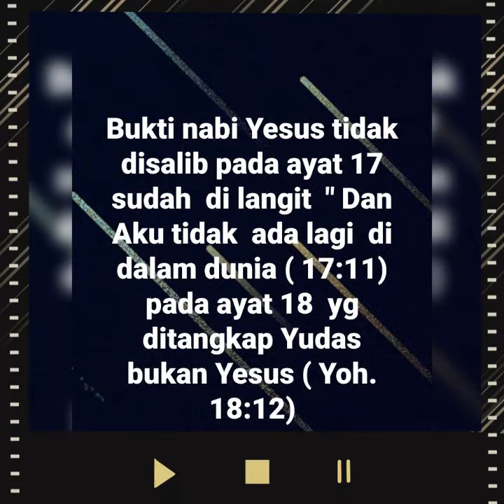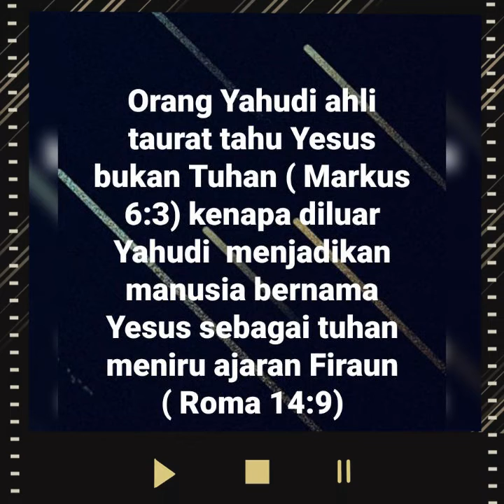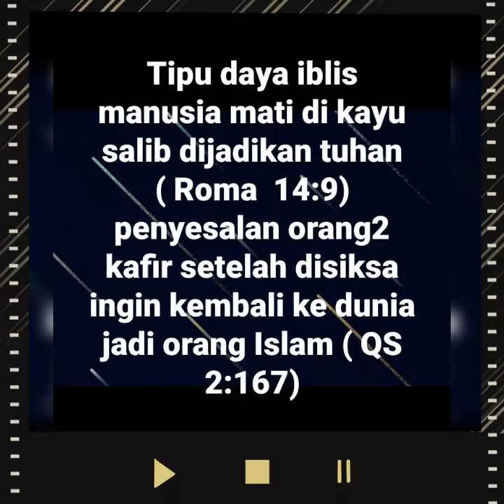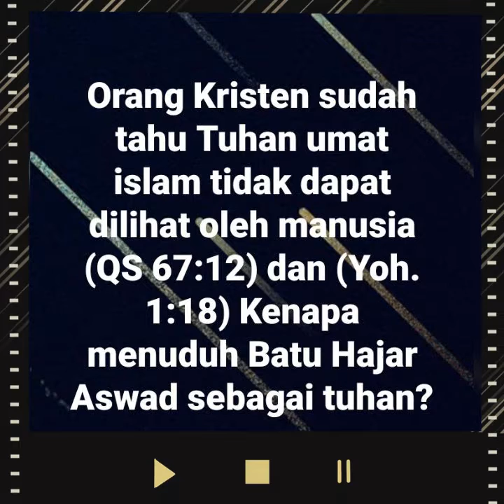Nabi Yesus Dituduh Jadi Orang Kafir melakukan penebusan Dosa Seperti Para Dewa Agama Romawi Kuno.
Rahmad:
APAKAH NABI YESUS JADI ORANG KAFIR MENGGENAPI PENEBUSAN DOSA YANG SUDAH DILAKUKAN PARA DEWA ?
Ajaran  penebusan dosa sudah  ada sebelum nabi Yesus lahir  dilakukan  oleh para dewa mesir kuno dan  dewa Yunani, kalau orang Kristen mengatakan  nabi yesus  menggenapi penebusan dosa  para dewa maka nabi  yesus termasuk menjadi  orang kafir  karena mengikuti ajaran agama Romawi kuno agama Firaun kepercayaan  pada Roh dewa  yang turun  dalam rupa manusia  mati dibunuh dengan  tetesan darahnya  untuk menebus dosa manusia, setelah mati dibunuh di kubur selama tiga hari dikatakan hidup kembali  dijadikan tuhan oleh tuhan
tertulis di Alkitab
""Jadi seluruh kaum Israel harus tahu dengan pasti, bahwa Allah telah membuat Yesus, yang kamu salibkan itu, menjadi Tuhan dan Kristus.( Kis 2:36)

manusia yang mereka bunuh di kayu salib  di katakan  bahwa  Tuhan telah membuat  menjadi tuhan  pada  manusia  yang mereka salibkan, . di katakan kematian manusia disalib  darahnya sebagai penebusan dosa ( Efesus 1:7).

Kalau orang -orang Kristen  mengatakan  nabi Yesus yang mati dibunuh di kayu salib   menggenapi  ajaran penebusan dosa   para dewa sebelumnya maka  orang-orang Kristen  telah menuduh  nabi Yesus menjadi  orang kafir pengikut ajaran pagan agama Romawi kuno.

Tertulis di kitab
"Sebab di dalam Dia dan oleh darah-Nya kita beroleh penebusan, yaitu pengampunan dosa, menurut kekayaan kasih karunia-Nya"( Efesus 1:7)

Apakah benar  manusia mati dibunuh di kayu  salib adalah  nabi Yesus  ataukah Yudas  dibuat celaka oleh nabi Yesus wajahnya diserupakan seperti nabi Yesus?  sesuai pesan nabi Yesus seorang muridnya binasa "" dia ( Yudas) yang telah ditentukan untuk binasa supaya genaplah yang tertulis di kitab suci"( Yohanes 17:12 )

Karena orang-orang Kristen mengatakan nabi Yesus mati di kayu salib maka  nabi  Yesus dituduh nabi palsu, padahal seorang nabi  yang mempunyai kitab suci dijamin keselamatannya tidak bisa ditangkap dan  dibunuh.

Sesuai pernyataan murid nabi Yesus bernama Petrus bahwa nabi Yesus selamat dari penangkapan,  Petrus 'tidak  kenal pada orang yang mereka tangkap  bahkan Petrus berani bersumpah bahwa orang yang ditangkap oleh pasukan Romawi itu bukan nabi Yesus pernyataan Petrus membuktikan  bahwa Petrus  mengetahui wajah rupa asli nabi Yesus  orang yang mereka tangkap sebenarnya bukan nabi Yesus tetapi Yudas ( by.RahmadPuji)